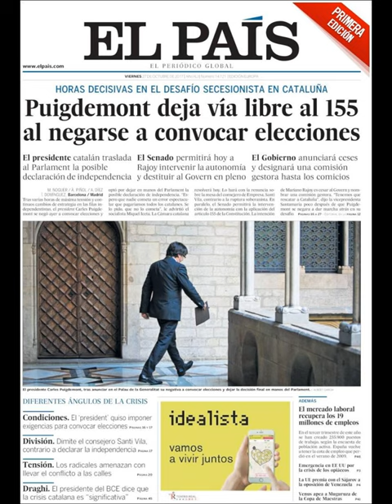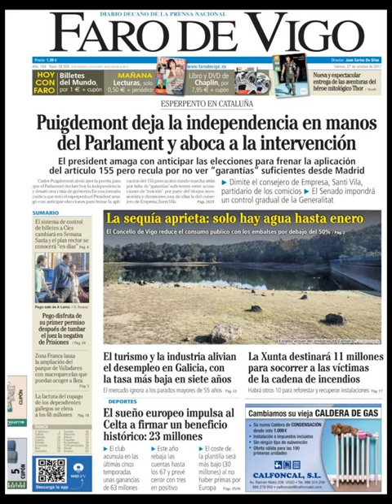Noticias Viernes 27 Octubre 2017 Titulares Portadas Diarios Periódicos España Spain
¿Que le Parecio este día?